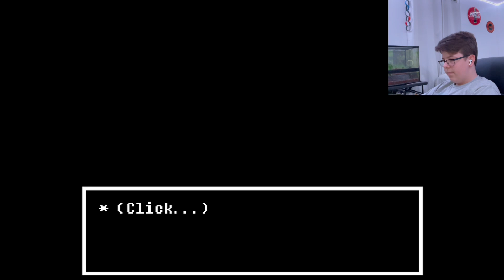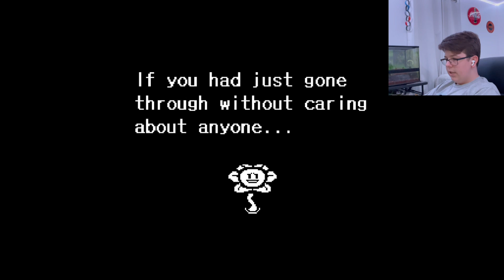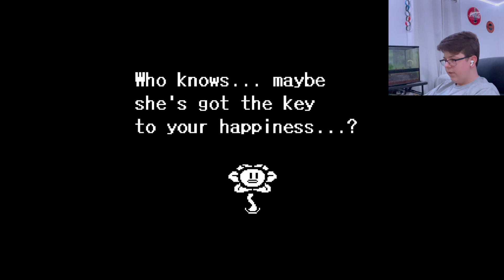Undertale Let’s Play Part 10 - This Is Your Brain On Drugs!